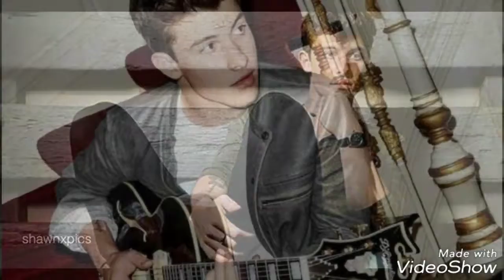💖I Love Shawn Mendes💖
Shawn Mendes is a very handsome Canadian Artist. I listen to all of his songs every day, and if there are any of you who love and support him as much as I do, give this video a like, share it, and comment in the comment section below using the LoveShawnMendes

Feel free to listen to the song and you might love it as much as I do👇

Feel free to take screenshots.